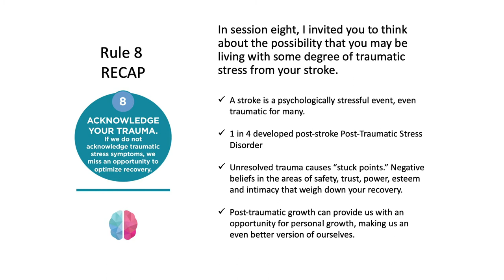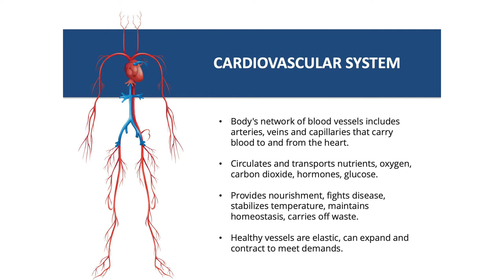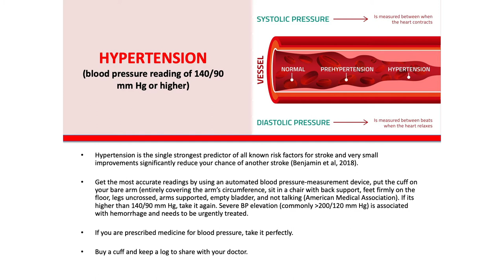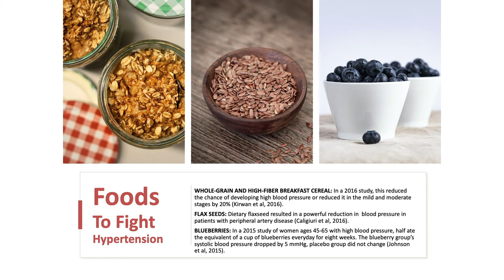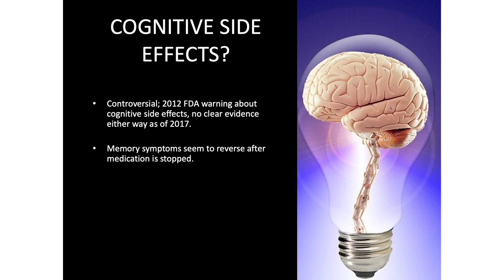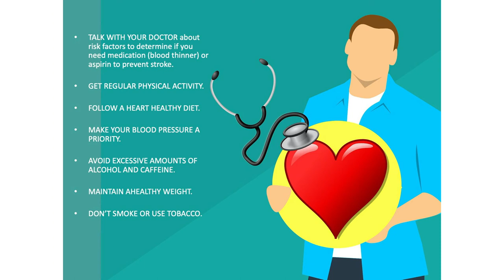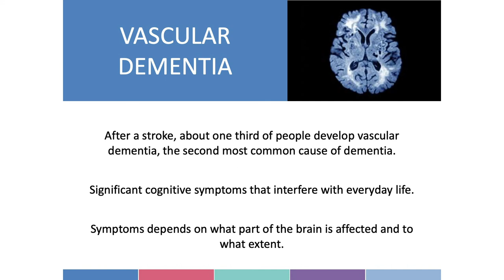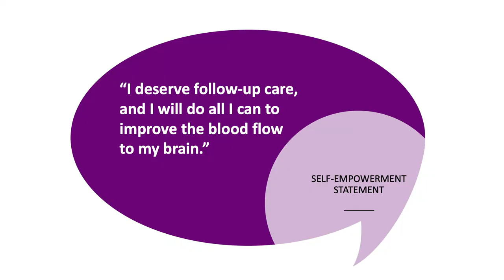Stroke Series - Session 9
Video by Agape Visuals.